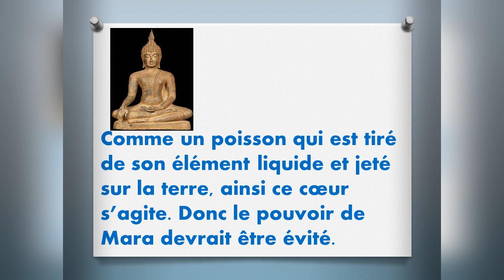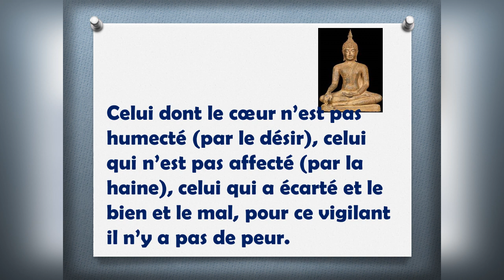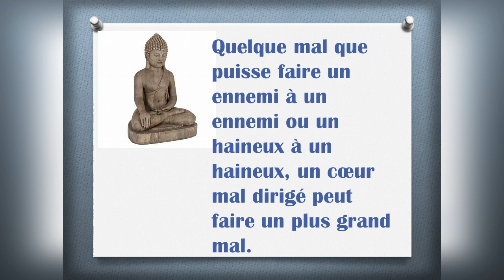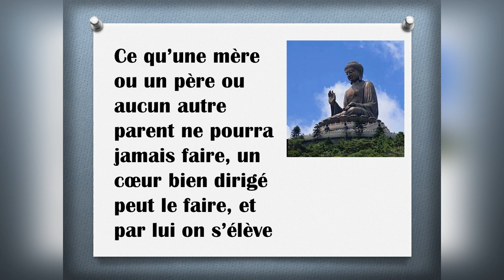l'enseignement du bouddha